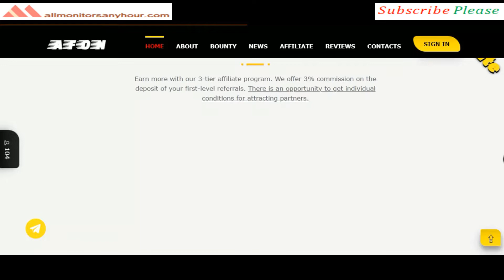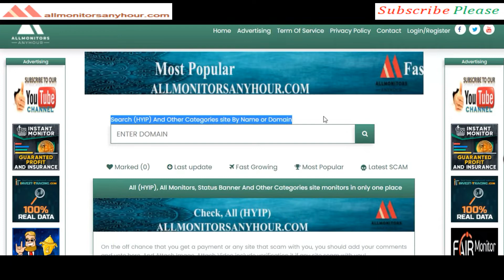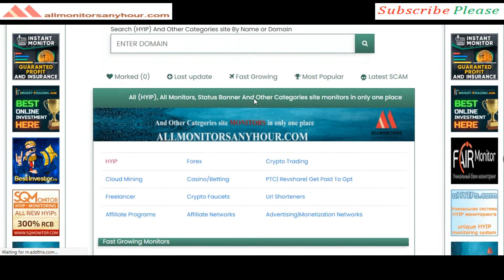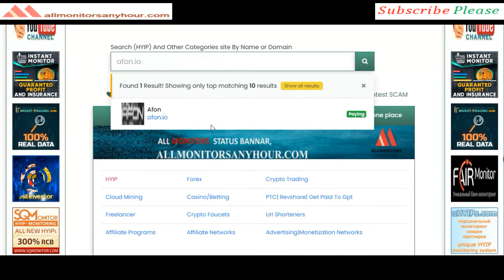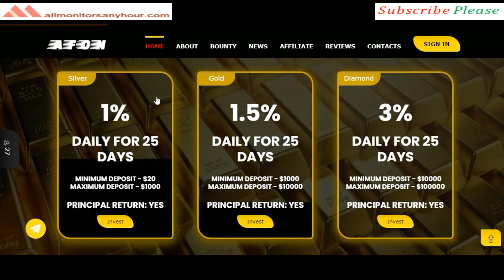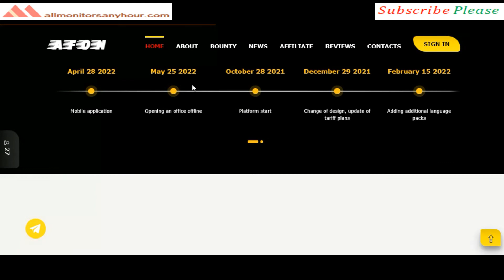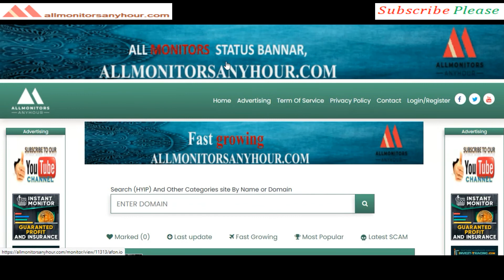afon.io , Reviews Paying Or Not Paying ?